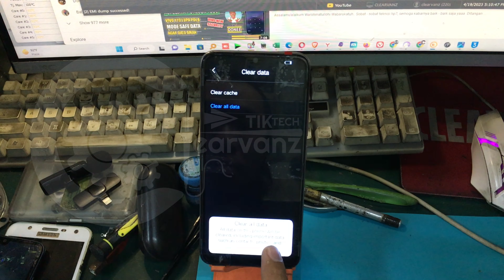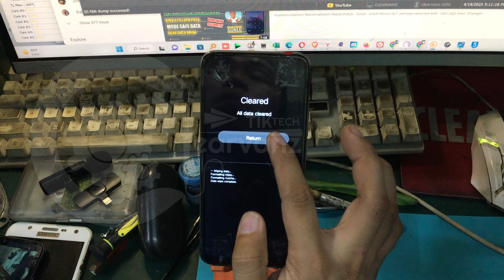Vivo Y19 PD1945F Hard Reset | Reset Password